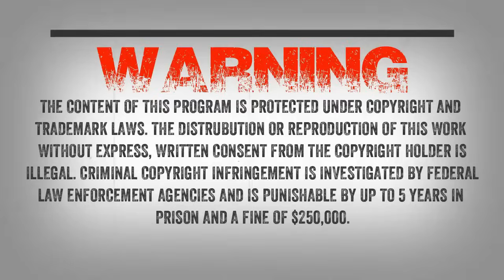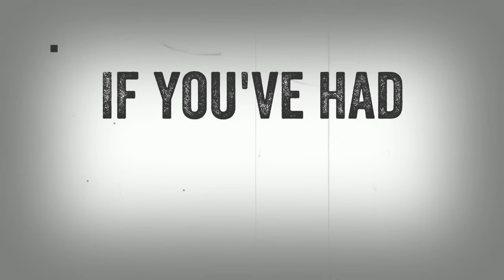SC EP:735 ARK! ARK! Who Goes There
Jeff writes “Wes, I had an encounter back in 1989, I was 15 yrs old in MI. Left Detroit when I was 10 in 1984 to MI. The woods were new to me, which I spent every waking moment in the woods as a 80’s kid especially since coming from the city.

It was myself, my brother, my best friend Scott, his brother and a mutual friend of all of ours. We built a half pipe in the woods and we skating it. One night we all started smelling something rancid and after awhile we all heard something crashing towards us.

Sounded like no other animal in the woods, it was charging at us and making a noise which I never heard before or afterwards in the woods. All I can say it was like an ARK vocal. It ran like a bulldozer, it was coming to our ramp. It was definitely bi pedal. Step after step going through bushes and trees, it was nuts. I have a lot more to tell and would like to talk with you and my best friend that was there. I never saw it, I ran. Scott saw it. Thanks for your time.”

I spoke to three of the witnesses and they have agreed to come on the show. Scott the witness mentioned above was within 6 feet of the creature. I also spoke to his brother Dave. Dave also saw the creature that night. All men describe the creature making a strange sound, Scott said “It was weird…kind of robotic…it was screaming ARK ARK and right before it chased us one of the guys thought someone was playing a joke on us and said ARK ARK who goes there! It got REAL really fast, this was no joke.”